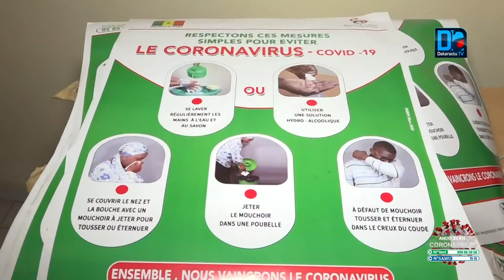Covid 19 Yoff entame une action de sensibilisation